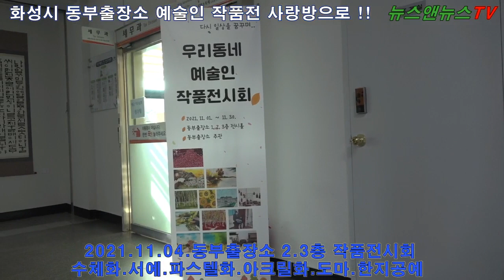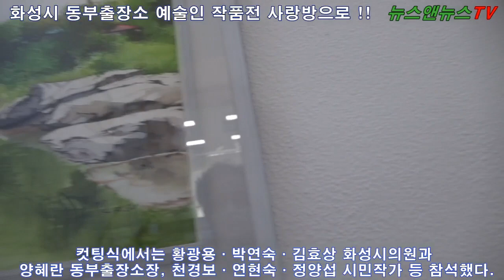뉴스앤뉴스TV [공식채널]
[양해용 기자]=지난 4일, 화성시 동부 출장소가 위드코로나 시행에 발맞춰 관공서의 이미지를 벗어나 동네 사랑방으로 꾸미며 화성시 각 읍.면.동에서 받은 작품으로 '우리 동네 예술인작품전시회'를 열었다

화성시 동부출장소 전시 홀에서 열리는 이번 작품 전은 동부 지역 시민 작가 24인의 수채화, 서예, 파스텔화, 판화, 도마, 한지 공예 등 다양한 작품들을 만날 수 있고 작가와 시민들의 호응이 이어지도록 12월까지도 전시 한다고 전했다..

화성시 동부 출장소 2층과 3층
양혜란 동부 출장 소장은 “이 지역은 특별한 공연도 전시도 없는 지역이라 늘 문화에 목말라 하는곳이다. 특히 코로나19로 지친 시민들의 마음을 위로하고 일상 속에서 소소한 행복을 찾을 수 있는 곳, 동네 사랑방처럼 언제든 오셔서 2. 3층에 꾸며진 카페에서 담소도 나누고 편안하게 쉬어가는 곳 으로 꾸며 놓았고 작품 감상도 할 수고 관공서라고 생각 하지 마시고 오시길 바란다."며 동부출 소의 편안함을 강조했다.

또한, "그림을 받아 놓은지 오래되었으나 전시를 못하고 있었던 점이 아쉬워 했었는데 주민들에게 친근한 곳으로 거듭나길 바라며 앞으로도 지속적으로 문화활동을 펼치겠다."고 전했다.

컷팅식에서는 황광용·박연숙·김효상 화성시의원과 양혜란 동부출장소장, 천경보·연현숙·정양섭 시민 작가 등 참석했다.

한편, 4일 열린 전시회 테이프 컷팅식에서는 황광용·박연숙·김효상 화성시의원과 양혜란 동부출장소장, 천경보·연현숙·정양섭 시민 작가 등 10여 명이 참석했다.
위드코로나에 맞추어 각 지자체의 문화 활동이 꿈틀거리며 시민들의 마음에 얼마만큼 다가설지는 모르나 섣부른 활동이 아닌 간절한 힐링의 마음으로 로 다가 서길 바란다.